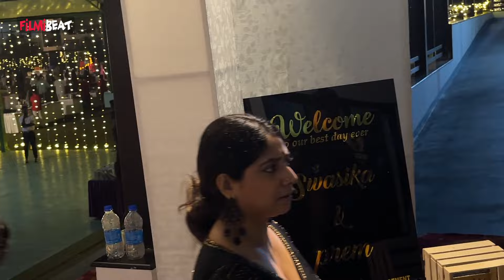കിടിലൻ ലുക്കിൽ സ്വാസികയുടെ വിവാഹ റിസപ്ഷന് എത്തിയ അഭയ ഹിരണ്മയി